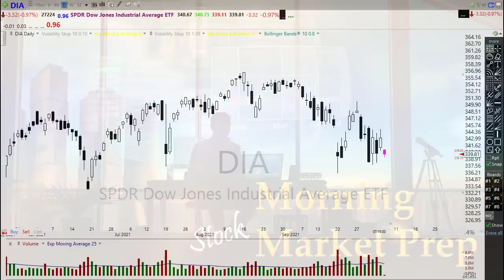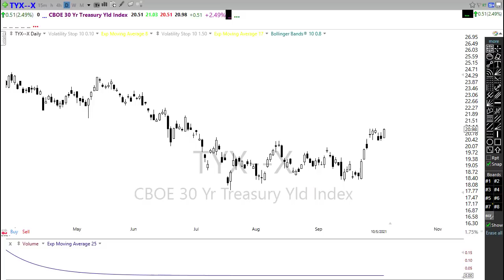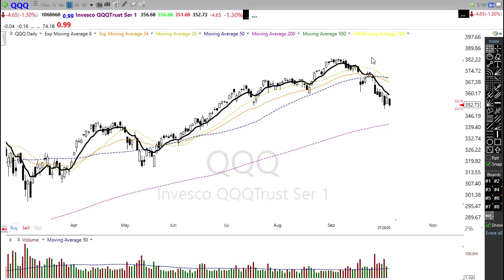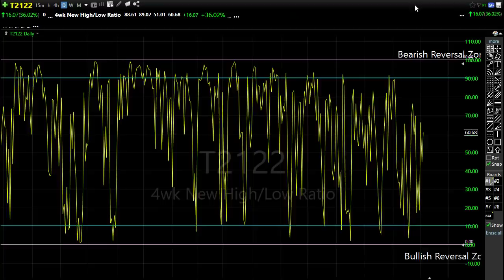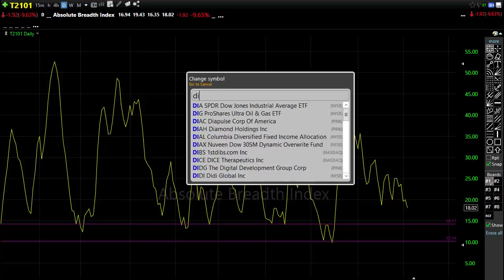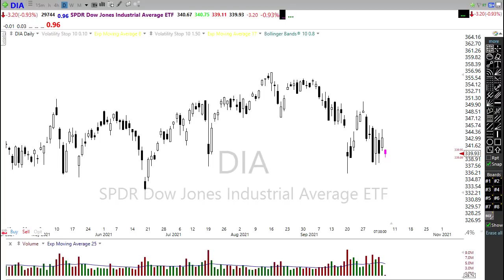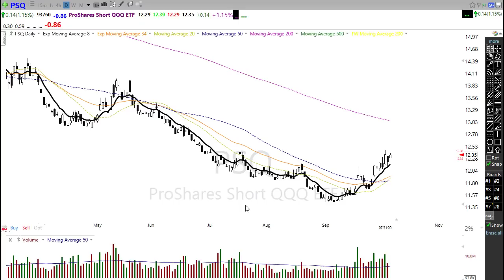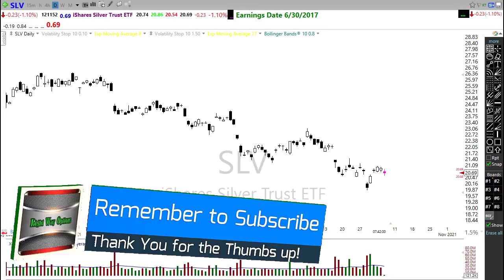Morning Market Prep | Stock & Options Trading | 10-6-21